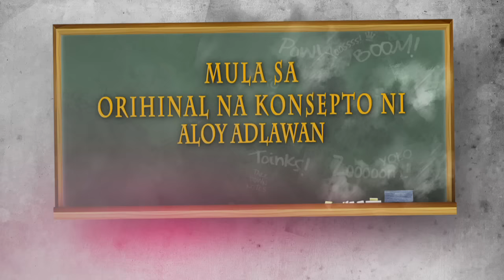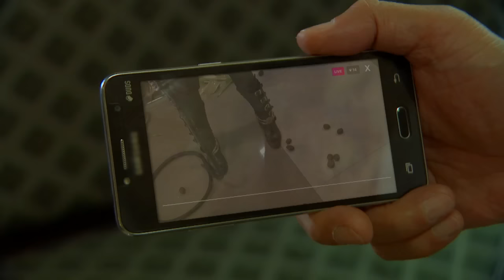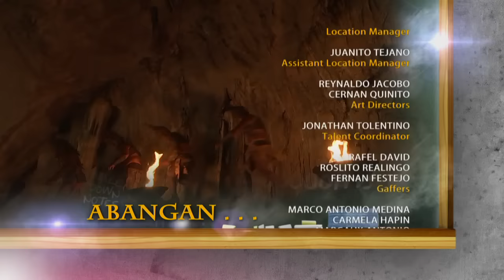Super Ma'am: Full Episode 93